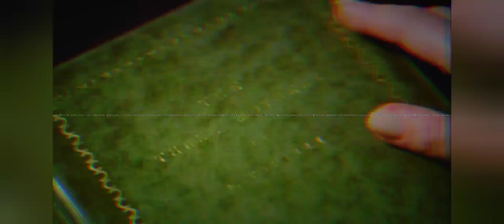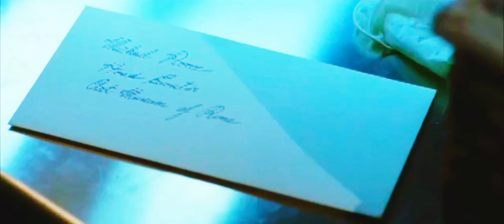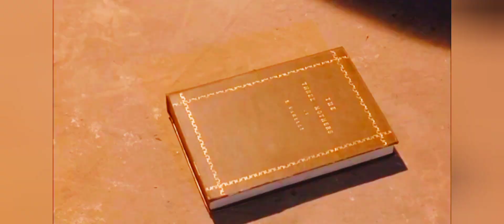THE THREE MOTHERS(A DARIO ARGENTO TRILOGY)TRIBUTE-"THE DEVIL IN I"....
Mater suspiriorum/helena markos=suspiria 1977.

Mater tenebrarum=inferno 1980.

Mater lachrymarum=the mother of tears 2007.